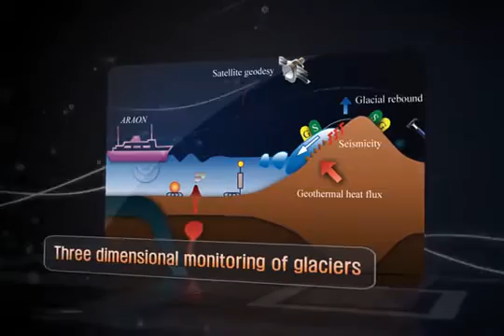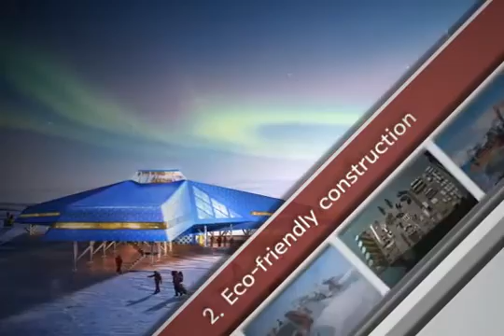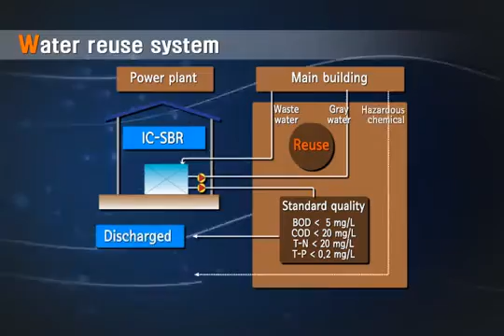Jang Bogo - South Korean Antarctic Research Station (2013)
The Jang Bogo Station in Terra Nova Bay, Antarctica is a permanent South Korean research station. It is the second base of South Korean Antarctic research mission (after King Sejong Station), and the first that is located in mainland Antarctica. Completed in February 2014,[1] the station houses 15 people in winter and 60 in summer in a 4000 square-metre building with three wings, and is one of the larger permanent bases in Antarctica.

The base, named after an eighth-century maritime ruler of Korea, is located in the Ross Dependency and near the Zucchelli Station of Italy. It was built by Hyundai Engineering and Construction, with material shipped from Busan to Lyttelton, New Zealand for transfer to the new Korean icebreaker, the RS Araon. For aeronautic operations such personnel transport or cargo, the base is supported by the Italian Antarctic Program using the ice runway operated by Zucchelli Station in Tethys Bay.

Jang Bogo Station opened on 12 February 2014.[2][3] A dedication ceremony was held for it by the Ministry of Oceans and Fisheries.